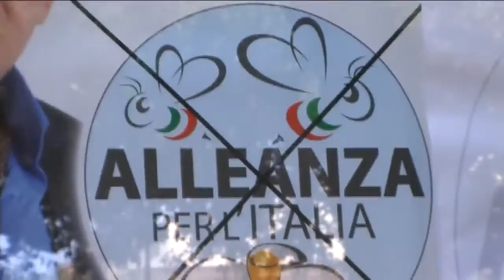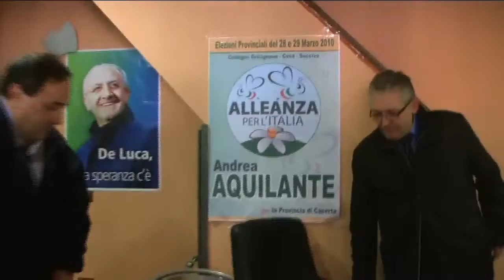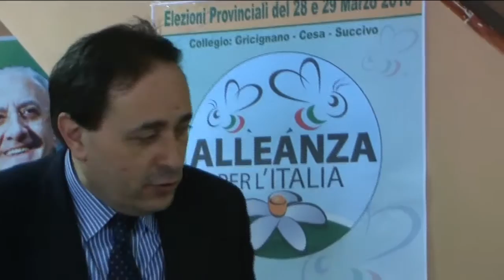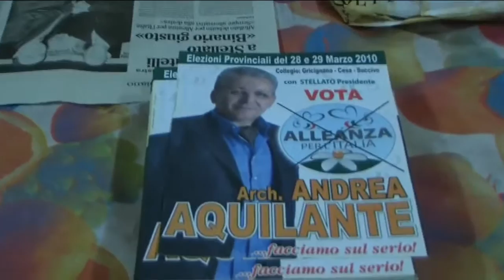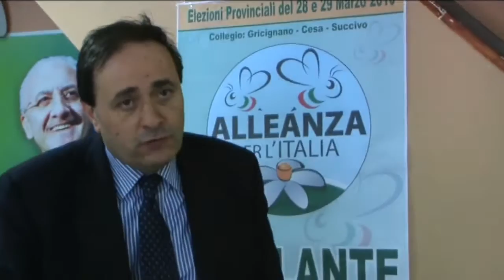Gricignano - Giuseppe Stellato da Andrea Aquilante (Alleanza per l'Italia)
- Gricignano - Giuseppe Stellato da Andrea Aquilante (Alleanza per l'Italia) (20.03.10)